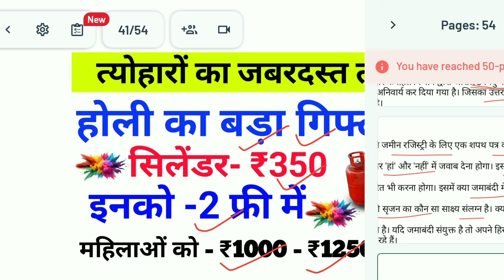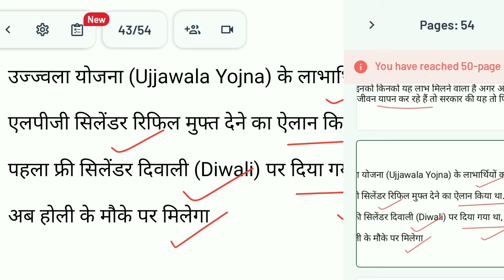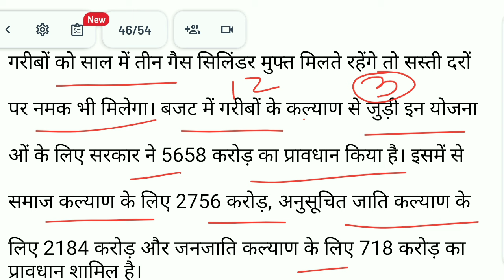गरीब परिवारों को सरकार तरफ से होली पर बड़ा गिफ्ट मिलेगा सिलेंडर फ्री में साथ ही साथ ₹1000 महिलाओं को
about vedio-गरीब परिवारों को सरकार तरफ से होली पर बड़ा गिफ्ट मिलेगा सिलेंडर फ्री में साथ ही साथ ₹1000 महिलाओं